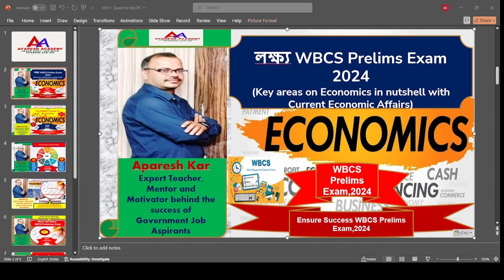Economics II লক্ষ্য WBCS Prelims Exam 2024 : Key areas on Economics (in nutshell) II Aparesh Kar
লক্ষ্য  WBCS Prelims Exam 2024 : Key areas on  Economics (in nutshell)
In this course, I'll  discuss  on Key Areas on Economics (in nutshell) exclusively for WBCS Prelims  Exams 2024 (All chapters and important tropics ) .
"Aparesh Academy" -  is an initiative of Aparesh Kar
Aparesh Kar,
Expert Teacher, Mentor and Motivator behind the success of the Govt. Job Aspirants since last 20 years approx.
Ex Teacher, RICE (2005-19)
Ex- Educator, Unacademy (2019-23)
Economics/Indian Economy and  CURRENT AFFAIRS  & related GENERAL KNOELEDGE / STUDIES .
Follow the Class at "Aparesh Academy" ( download from google play store
1. Economics - Foundation Course/ Main Course / Practice Course
2. CA & GK- For all Exam
3. Mock Test - WBCS, MISC,  Food SI, Clerkship, SSC MTS, Police Etc.
Important for CGL, CHSL, MTS, WBCS, WBPSC MISC, Clerkship, WBP/KP Etc.